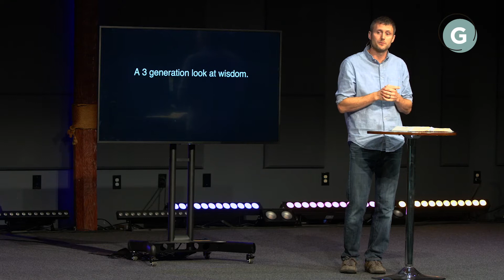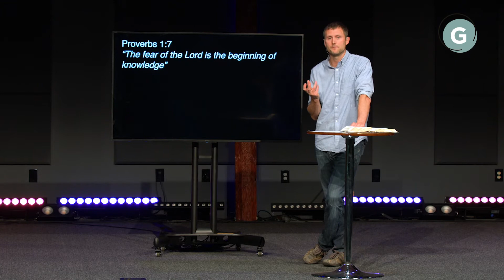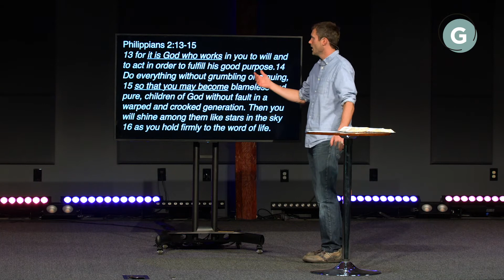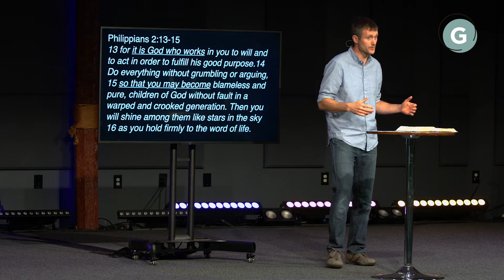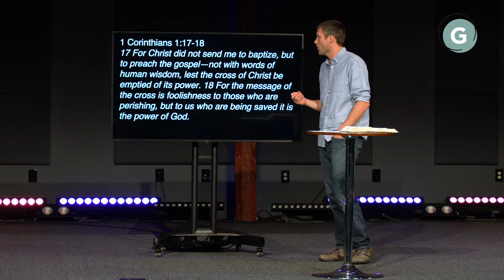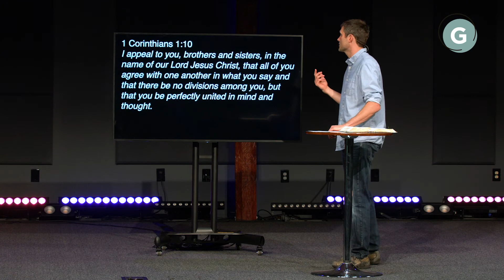Proverbs | Get Wisdom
Pastor Keith Nelson